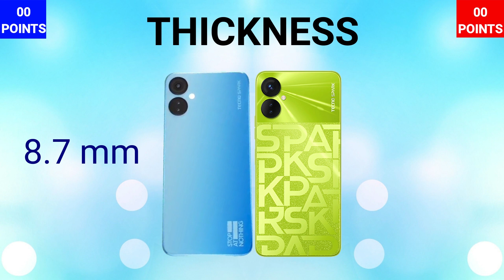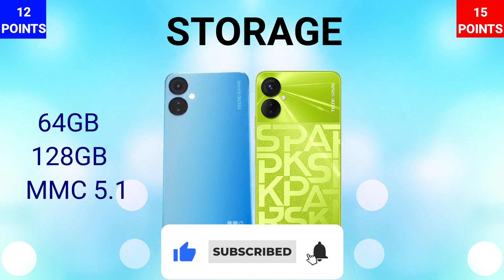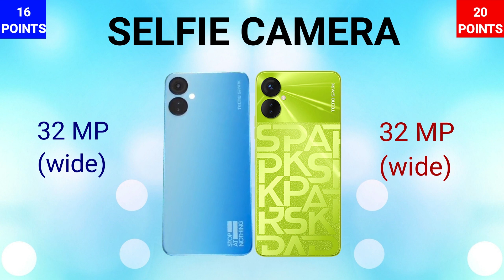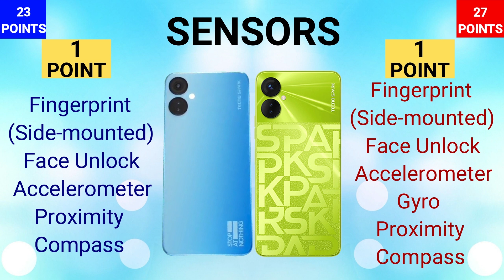Tecno Spark 9T VS Tecno Spark 9 Pro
IN THIS VIDEO WE ARE COMPARING TECNO SPARK 9 PRO WITH TECNO SPARK 9T. IF YOU ARE IN A MOOD TO BUY ONE OF THESE PHONES THEN WATCH THIS VIDEO FIRST AND THEN MAKE A DECISION.

TECNO SPARK 9T
SPARK 9T

🎵 Track Info:

Title: Soulful by Luke Bergs